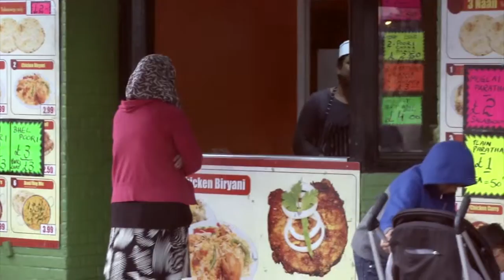The GIFTS project by Graham Hitman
Presentation of the EU funded diabetes prevention project GIFTS. GIFTS is an project targeting early life programming as an opportunity for the prevention of diabetes and obesity in people of South Asian origin.